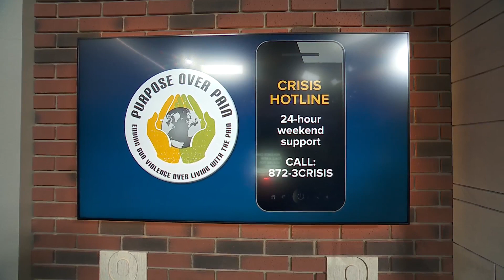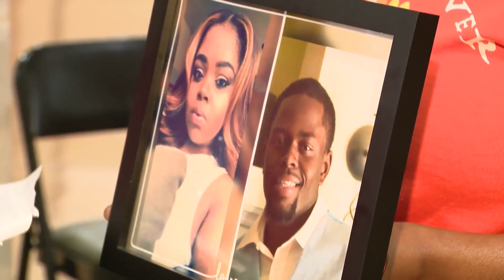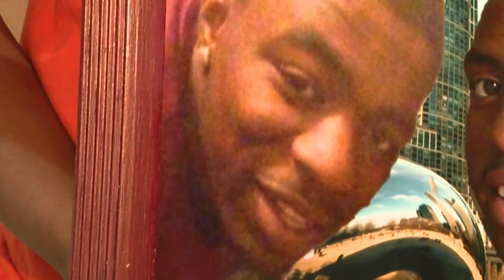Crisis responders launch hotline to help others cope with loss due to gun violence in Chicago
Starting this weekend, people coping with the loss of a loved one from violence can call a new hotline for support.